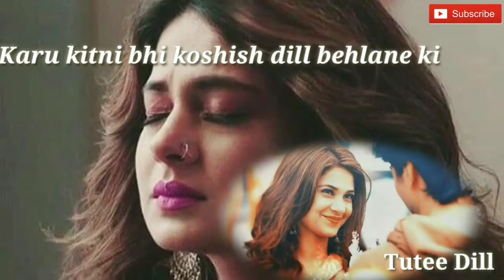❤❤NEW WHATSAPP STATUS❤❤ Jennifer Winget whatsapp status2020 ❤ CUTE FACE JENNY💖Jennifer Winget Status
song- Main Phir Bhi Tumko Chahungi
Artist- Jennifer Winget